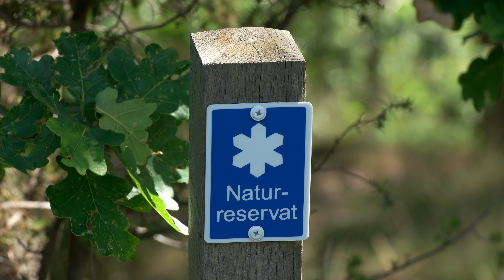Drevviksstrand 190628 UHD 4K